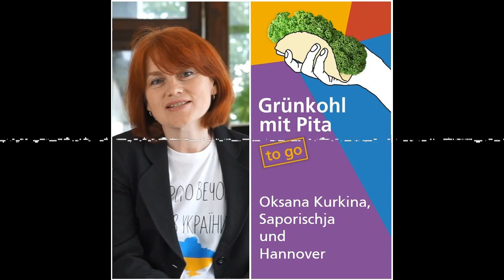TO GO #12: Oksana Kurkina, Saporischja und Hannover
Oksana Kurkina ist nach dem brutalen Angriff Russlands auf die Ukraine Ende Februar 2022 aus Saporischja geflohen. Dort hatte Oksana Deutsch an einem Gymnasium unterrichtet. Jetzt berät sie beim Ukrainischen Verein Niedersachsen andere Geflüchtete bei der Stellensuche. In dieser Folge geht es darum, wie sie den Beginn des Krieges erlebt hat und was ihr hilft, mit den schlimmen Nachrichten aus der Ukraine umzugehen.